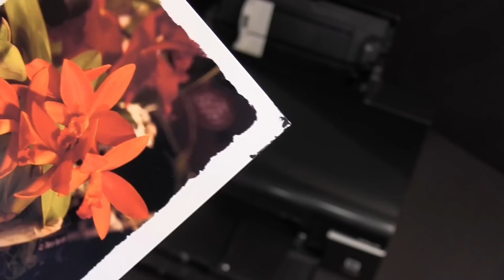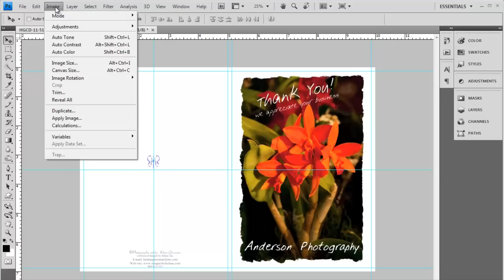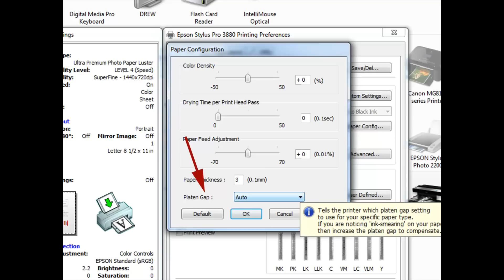Correcting Ink Smudges on Inkjet Printable Note Cards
Correcting ink smudge issues on your inkjet printable photo note
greeting cards.